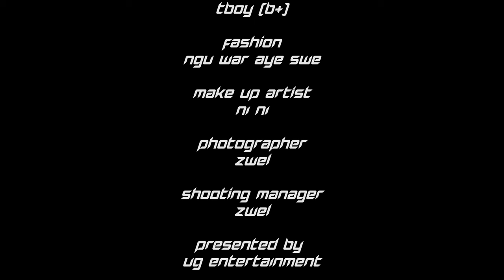အမှတ်စဉ် ၁၂၃၄ - Tommy Kyaw & Shwe Hsu (Official Music Video)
….အမှတ်စဉ် ၁ မင်းကိုချစ်တယ်….
….အမှတ်စဉ် ၂ လည်းမင်းကိုချစ်….
….အမှတ်စဉ် ၃ ကိုယ့်အချစ်ဆုံး….
….အမှတ်စဉ် ၄ ကိုကို့အချစ်လေး….

Title - အမှတ်စဉ် ၁၂၃၄ (Official Music Video)
Artist - Tommy Kyaw & Shwe Hsu
Cast - Tommy Kyaw , Shwe Hsu , Paing Min Khant , Lynn Sitt Thway , Pyaw Sone , Char Koe , Su Sandi Phyo , A Tar Mon
Music , Mixing & Studio - TBoy(B+)
Fashion - Ngu War Aye Swe
MUA - Ni Ni